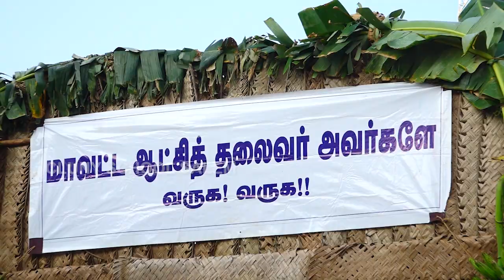Cluny Matric. Hr.Sec.School, Salem on Republiic Day 2023.